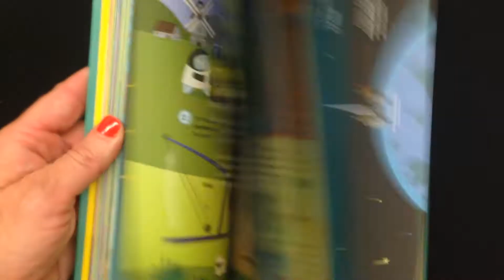100 Things to Know About Science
I very quickly filmed lots of our new titles at convention without being able to fully preview them and absorb them.  But, this will give everyone a peek inside the books before they arrive.